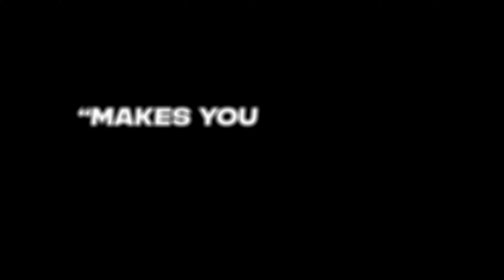Neon White [Switch/PC] Coming to PS5 and PS4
Neon White is a first-person action platformer about exterminating demons in Heaven.

Currently available for Nintendo Switch and PC (Steam), Neon White is coming to PS4 and PS5 on December 13, 2022.